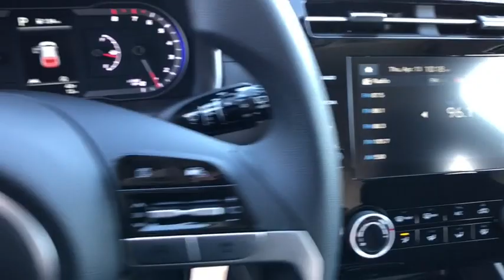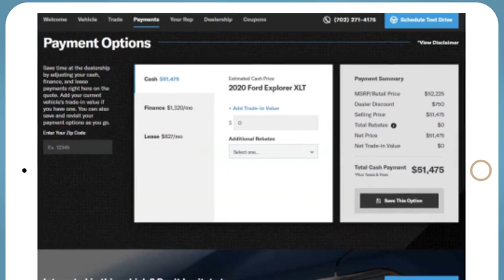2023 Hyundai Tucson Reno, Carson City, Northern Nevada, Sacramento, Roseville, NV PH236424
Intense Blue New 2023 Hyundai Tucson SE AWD available in Reno, Nevada at Lithia Hyundai of Reno. Servicing the Carson City, Northern Nevada, Sacramento, Roseville, NV area

Intense Blue exterior and Black interior SE trim. EPA 28 MPG Hwy/23 MPG City! Smart Device Integration Blind Spot Monitor Lane Keeping Assist iPod/MP3 Input Back-Up Camera All Wheel Drive Alloy Wheels CARPETED FLOOR MATS CLICK ME! KEY FEATURES INCLUDE: All Wheel Drive Back-Up Camera iPod/MP3 Input Bluetooth Aluminum Wheels Lane Keeping Assist Blind Spot Monitor Smart Device Integration Rear Spoiler MP3 Player Keyless Entry Child Safety Locks Steering Wheel Controls. OPTION PACKAGES: CARPETED FLOOR MATS. Hyundai SE with Intense Blue exterior and Black interior features a 4 Cylinder Engine with 187 HP at 6100 RPM*. EXPERTS ARE SAYING: Great Gas Mileage: 28 MPG Hwy. VISIT US TODAY: Lithia Hyundai of Reno sells new Hyundais certified pre-owned Hyundais and used cars trucks and SUVs! We have excellent finance options as low as 0% on select models in addition to all avilable Hyundai incentives and rebates! We also specialize in second chance financing! We are located in Northern Nevada at 2620 Kietzke Ln. Our hours are Monday-Saturday 8: 30am - 8pm and Sundays 10am - 6pm. 100% customer satifaction is our priority! Price does not include $449 Dealer doc fee taxes and license fees. Price contains all applicable dealer incentives and non-limited factory rebates. You may qualify for additional rebates; see dealer for details.